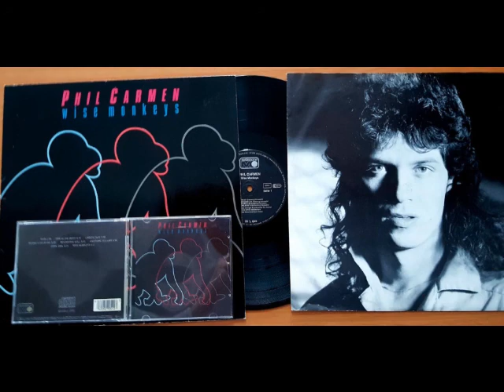CLASSIC VINYL * PHIL CARMEN - WISE MONKEYS, ( full album ), ORIGINAL Album..HQ SOUND 320 KBPS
BACK TO BLACK... SONG WATERFALL OF MY YOUTH.                                                                                                                       PURPLE MUSIC MEMORIES.  YESTERDAY IS MY HOME.
ENJOY THE SOUNDS OF THE 70s,  GOLDEN ERA OF THE MUSIC.